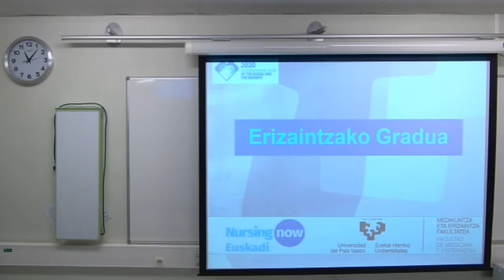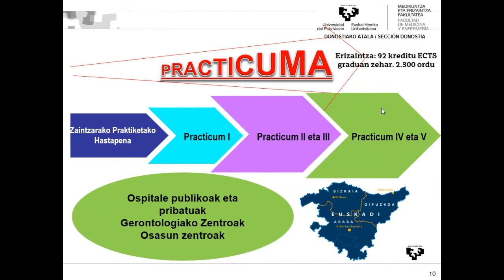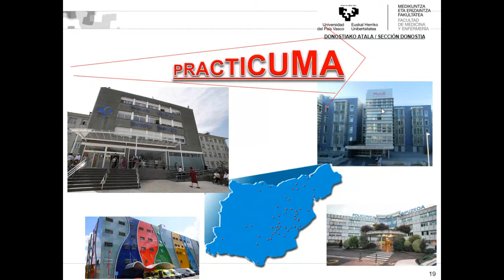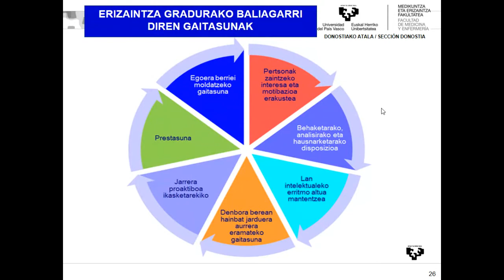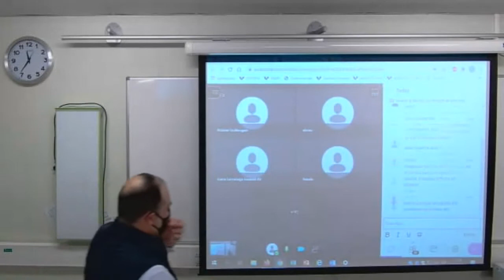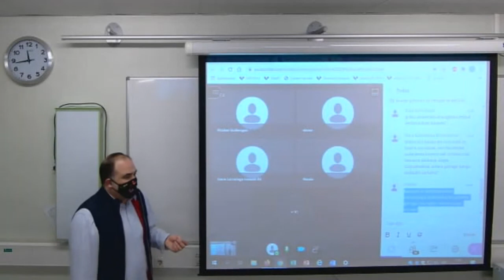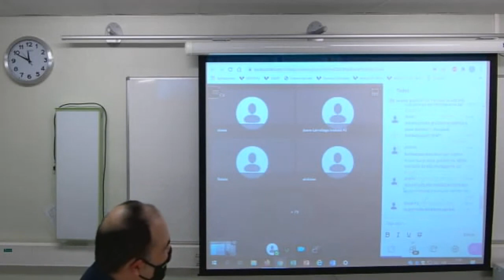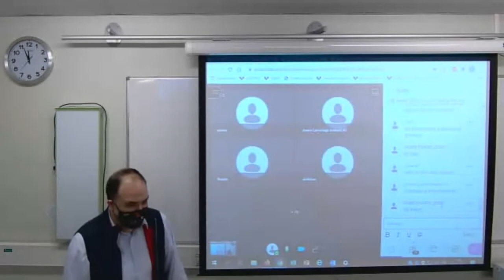18 Erizaintzako Gradua Medikuntza eta Erizaintza Fakultatea Donostia